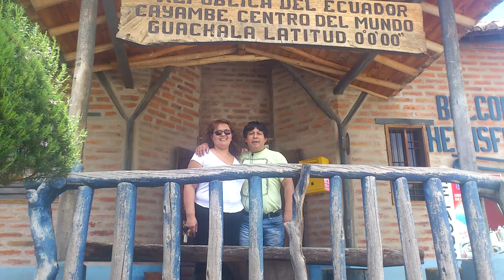COMO ME DUELE LA PIEL - PARA MI ESPOSA MONICA SILVA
LA LETRA DE ESTA CANCION ME HUBIESE GUSTADO ESCRIBIRLA, PERO SE ME ADELANTARON. CON TODO AMOR PARA MI AMOR